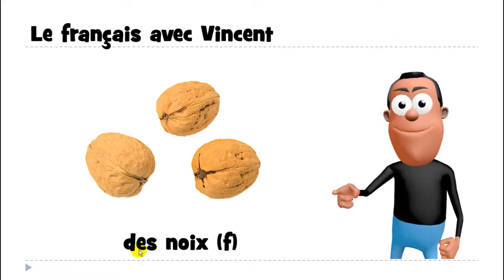من زبان فرانسه # 1 mot # des noix